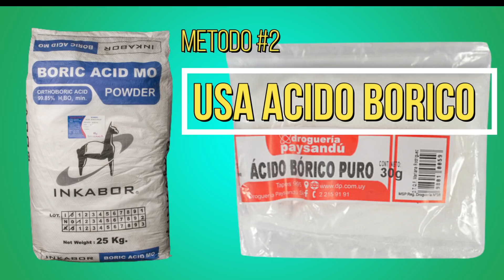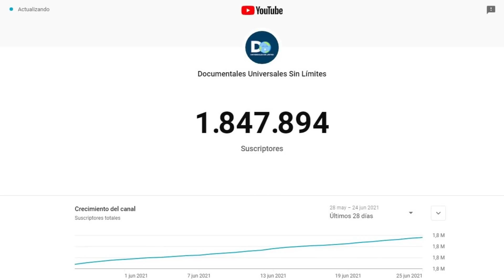Ninguna TERMITA o COMEJÉN Sobrevive a Estos Insecticidas Caseros | Eliminar Termitas Comején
En este vídeo aprenderás 5 maneras naturales de eliminar el comején de tu vivienda, también conocido como termita, carcoma  ,termes, turiros, comejenes, polillas y también como hormigas blancas, por su semejanza superficial con las hormigas. estos métodos son muy efectivos y económicos porque sus ingredientes siempre lo tenemos en casa.
Comején es el nombre con el que comúnmente se le conoce a las termitas o comejenes, una especie de insecto que daña las estructuras de madera.. te diremos con lujo de detalles
como eliminar termitas de la madera de una manera sencilla,